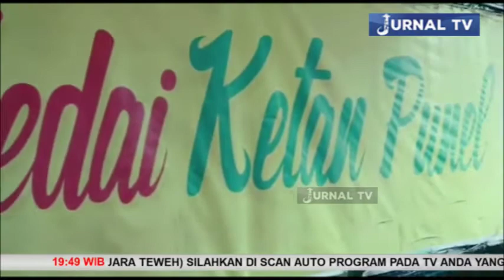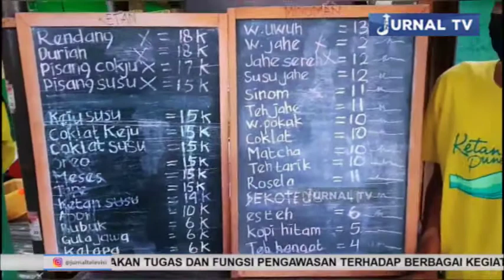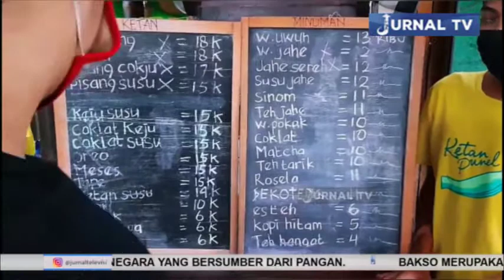PULUT RASA MILENIAL DI KETAN PUNEL SURABAYA